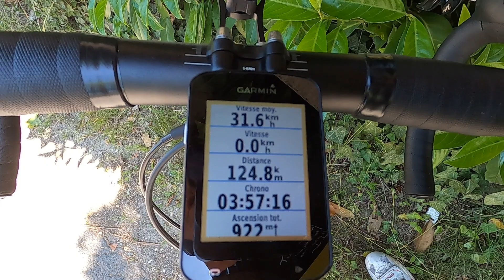Coup de gueule sortie St Sulpice 31 Mai 2020